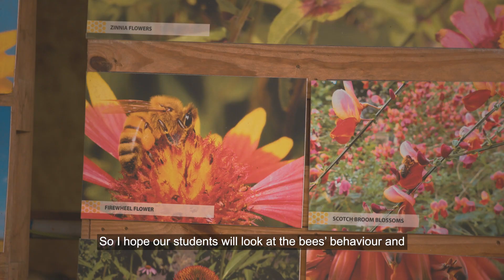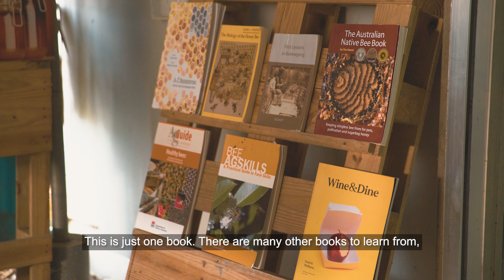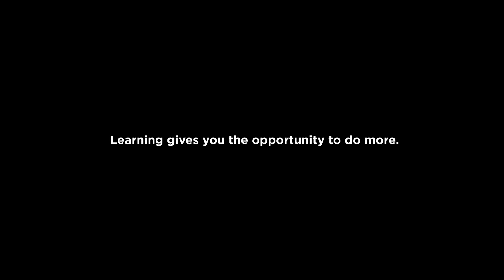From Teacher to Beekeeper | Making Good #01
After being an educator for 37 years, John retired early to become one of Singapore’s few beekeepers. But John isn’t done teaching—he founded BEE Amazed Garden, which offers educational programmes and workshops on bee behaviour and beekeeping.

This video is part of our Making Good series. Hear what individuals who have gone off the beaten track have to say about their unique learning journeys. What motivated and inspired them? Was giving up ever an option? Join us to find out!